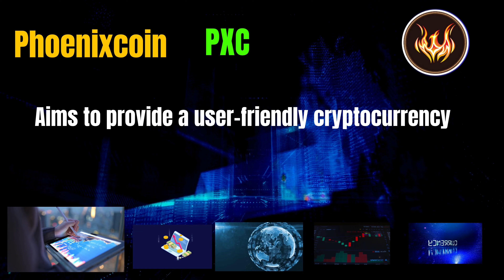The Shocking Phoenixcoin Coin PXC Secrets | Cryptocurrency New Crypto Token Facts Trading